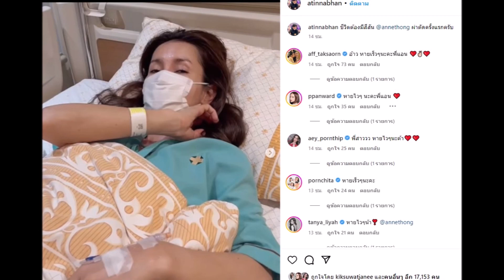แอน ทองประสม แอดมิท รพ ด่วน ทำแฟนๆแห่ส่งกำลังใจ